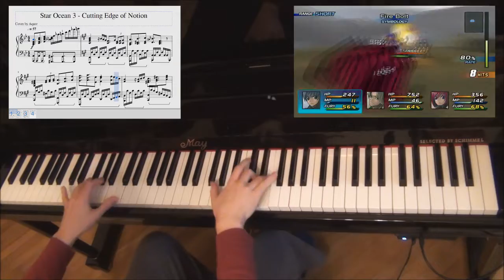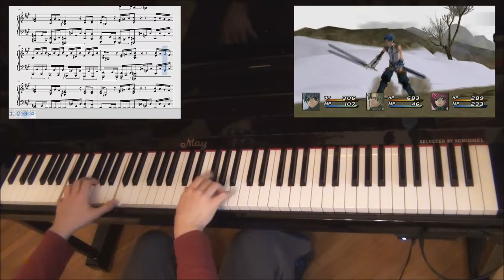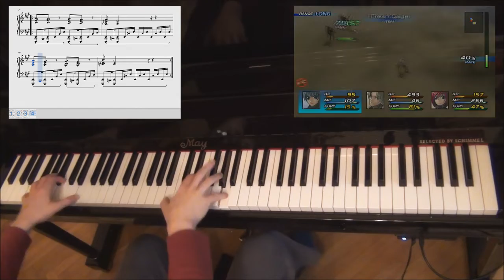Star Ocean 3 - Cutting Edge of Notion on Piano || AqareCover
Tags: Piano Cover diffulty very easy medium intermediate hard super extreme insane and whatever game music xenoblade chronicles x pokemon sun moon zelda breath of the wild arrangement remix rock jazz sheet music download aqare mario sonic fast movie sony vegas effects fx intro blue outro still blue why the fok are you reading the tags apple juice from apple juice industry composition theory stuff new games aquare octopath traveler battle theme star ocean 3 cutting edge of notion ピアノ アレンジメント ゼノブレイド カバー スマブラ ゲーム 音楽 リミックス